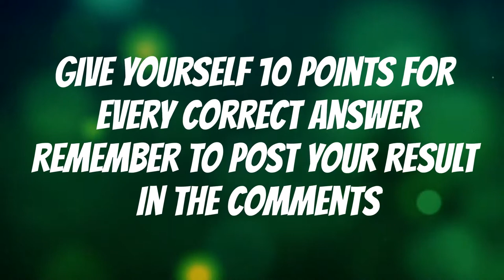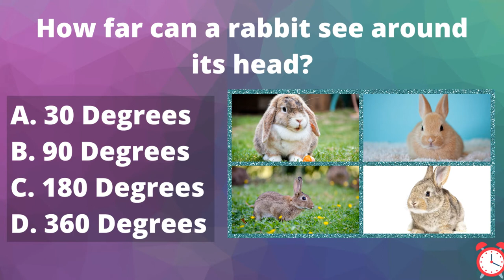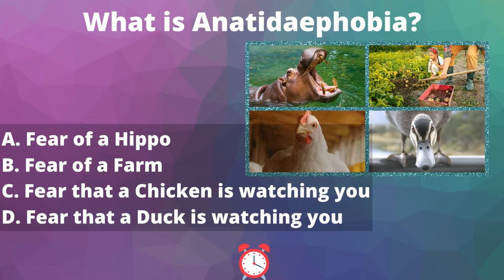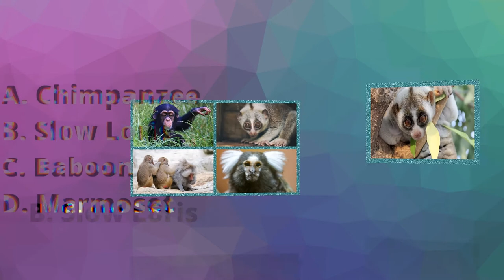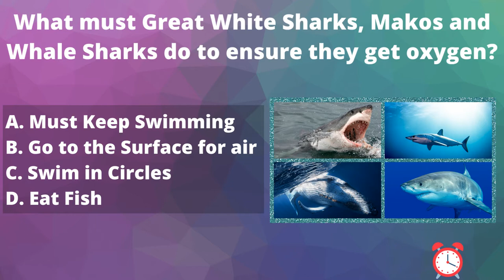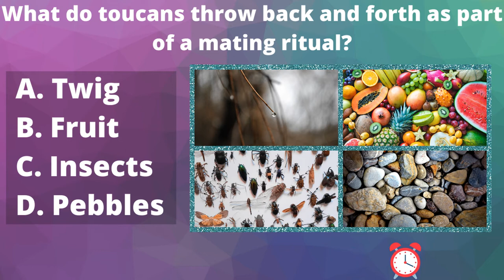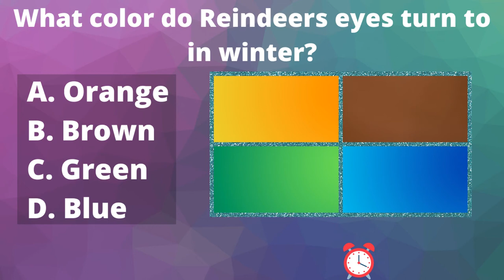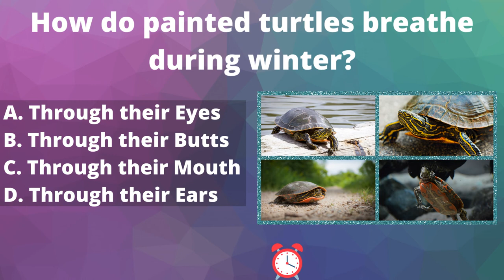Dare You Take Our Animal Quiz? (It's Quiz Time)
Hey everybody and welcome to another fun quiz by your hosts Brain Munch. Today we have another special general knowledge animal quiz for you to really test your animal loving skills. So if you love all types of animals whether it be land animals, sea animals or sky animals then you will love this fun quiz.

You can play it on your own or with friends, it even makes for the perfect family game. All the answers are correct to the best of our knowledge but if you do have a different opinion on one of them or fancy challenging us, please your comments in the comment section below.

We work really hard to make these fun quizzes for you and have noticed that you enjoy our animal quizzes with answers the most. We want to do more of what you love so if you do have any ideas for different types of fun quizzes we'd sure love to hear them.

At Brain Munch, we aim to to test you skills with our daily quiz questions. Our videos are just quizzes for fun and should not be taken seriously.

We will always include questions with answers and all quiz questions are in English.